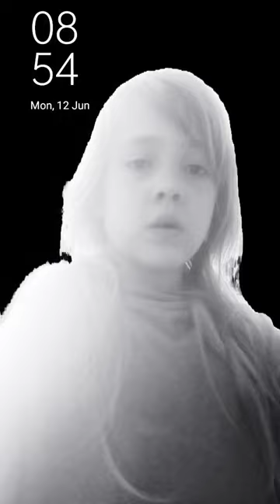17 June 2023